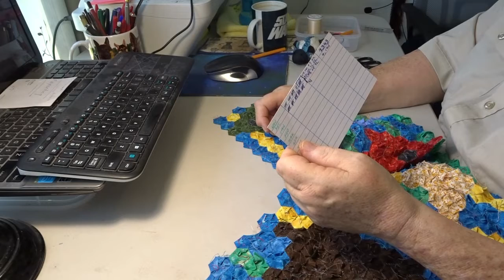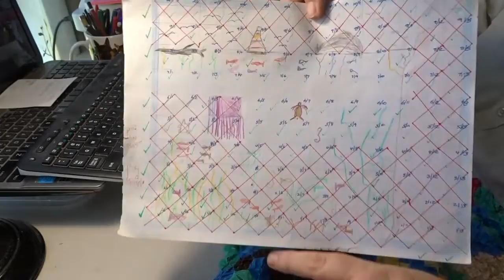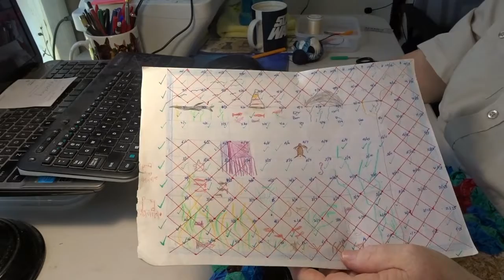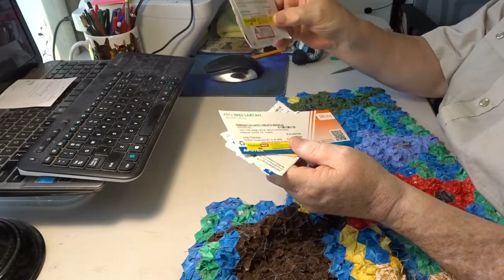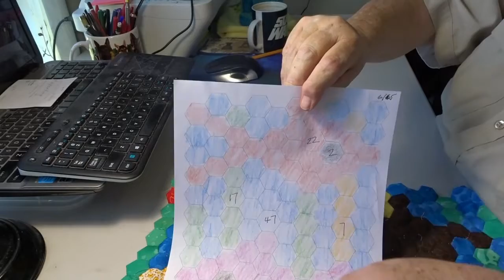SEW AND CHAT JANUARY 2023